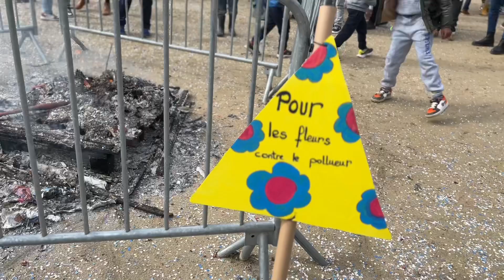Carnaval2023 thème Route66 au Lac de Maine (réalisation Vision O’Tentik - Evelyne Ménard)